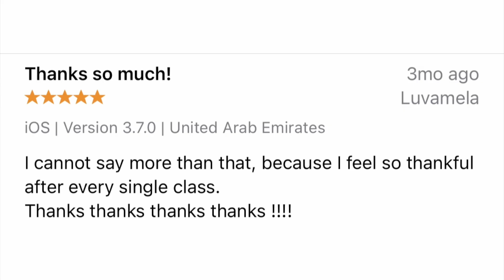Mid-Workday Yoga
This week’s new classes are for my desk worker friends. As I have found myself at the computer far more this past year and ever before I feel compelled to share some easy self-care tips that will brighten your eyes and spirit!
Stretch at Your Desk (5 min class)
To increase both your productivity and your sense of well-being, take a moment to stretch your body, refresh your brain and invigorate your spirit. You don’t even need to get up from your desk to prioritize nourishing your body with breath and movement. A little self-care goes a long way.
Mid-Workday Stretch (10 min class)
To reinvigorate your whole system and enhance both your mental clarity and your perspective, let’s get up and move! Stuck energy in the body can cause mental blockages as well. By taking a pause to prioritize your well-being you are likely to find your efficiency at work increases.
💫 𝙂𝙀𝙏 𝘼𝘾𝘾𝙀𝙎𝙎 𝙏𝙊 250+ 𝙁𝙐𝙇𝙇 𝙇𝙀𝙉𝙂𝙏𝙃 𝘾𝙇𝘼𝙎𝙎𝙀𝙎 𝙄𝙉𝘾𝙇𝙐𝘿𝙄𝙉𝙂
• Beginner to Advanced Hatha Flows
• Meditation
• Journaling
• Yin
• Therapeutics
• Yoga Video Encyclopedia
and more ✨Daily Magic✨

Join me for The 200 Hour Light Warriors United Yoga Teacher Training
It’s time for you to shine brighter!

🤸‍♀️ 𝙒𝘼𝙍𝘿𝙍𝙊𝘽𝙀: 𝙋𝙄𝙍𝘼𝙏𝙀 𝙁𝙇𝙊 𝙔𝙊𝙂𝘼 𝙒𝙀𝘼𝙍

PirateFlo is about freedom, strength, inspiration and ease
Enjoy %15 off with code MDWINGS